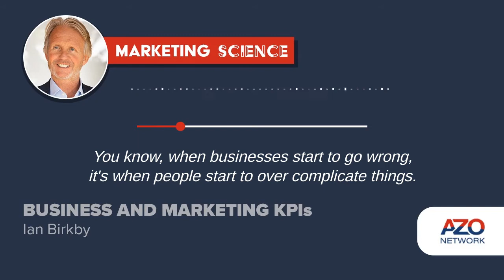Marketing Science Podcast: Business and Marketing KPIs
AZoNetwork's CEO, Ian Birky, talks about our use of the Balanced Scorecard approach and how to effectively measure and track organizational and marketing KPIs.

Or look for the Marketing Science Podcast on Spotify, Apple or Stitcher.